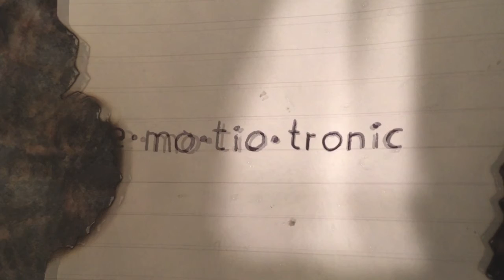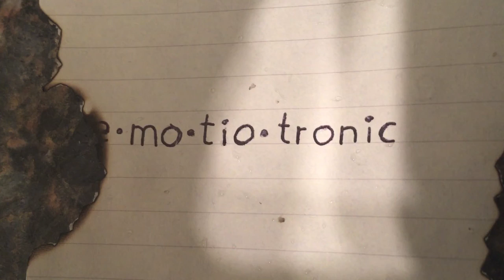Scott Lippitt - Emotiotronic